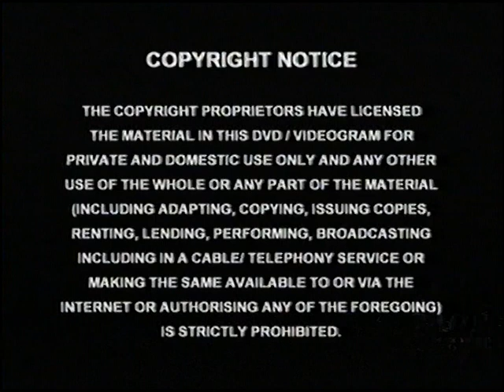Original VHS Opening: Bagpuss: Frog Princess And Other Stories (UK Retail Tape)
Here are the Titles From My 2003 UK VHS of Bagpuss: Frog Princess And Other Stories

2. Universal Pictures Logo
3. Bagpuss Intro